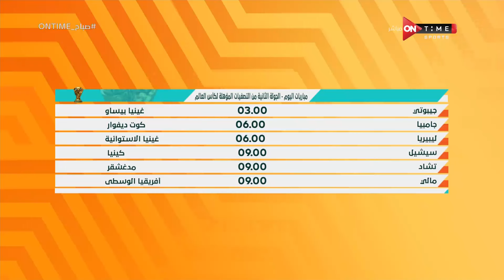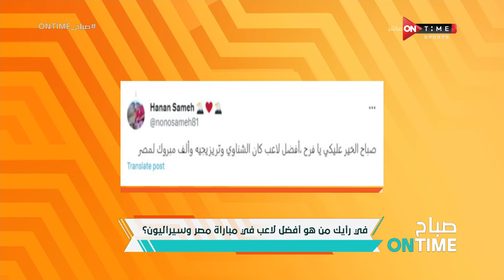صباح ONTime - حلقة الإثنين 20/11/2023 مع فرح علي - الحلقة الكاملة